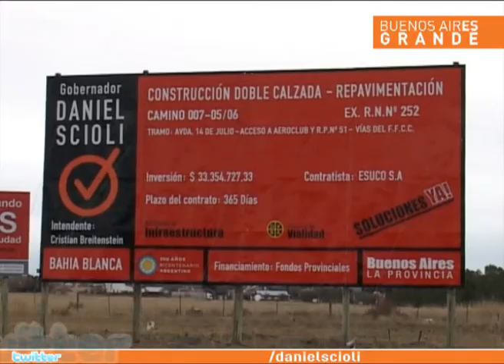Daniel Scioli - Convenio con Bahía Blanca para el desarrollo de Energías Alternativas.